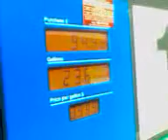$110.18 gas fill up ! ! ! Please kill me now.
Anyone want to buy a used 2003 Ford Expedition?  Before I put a bullet in my head...  Please USA figure out this gas issue before anything else...